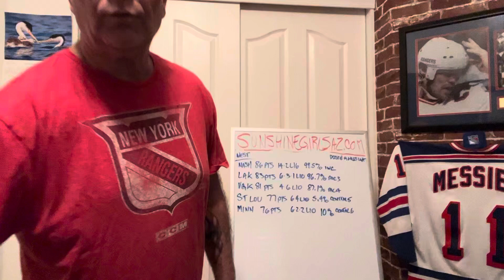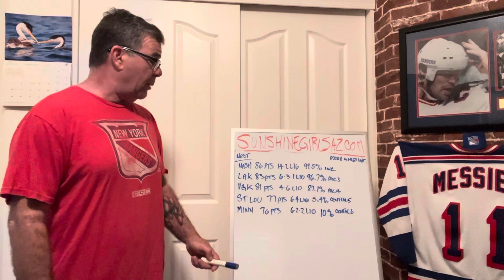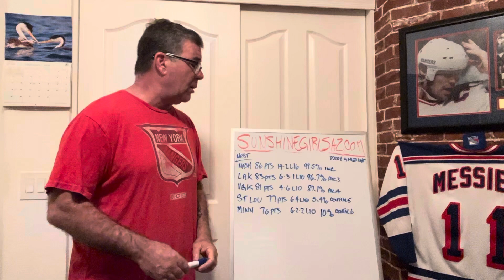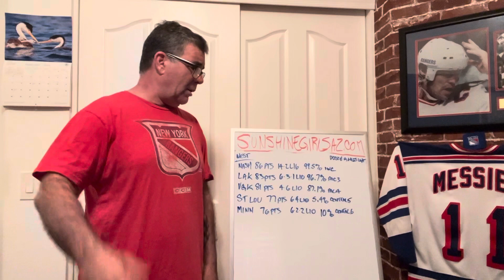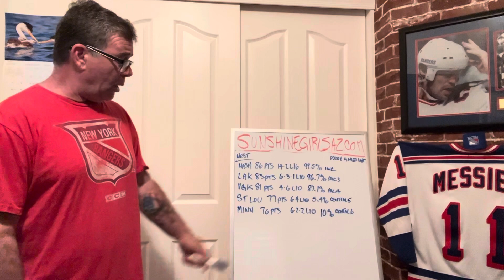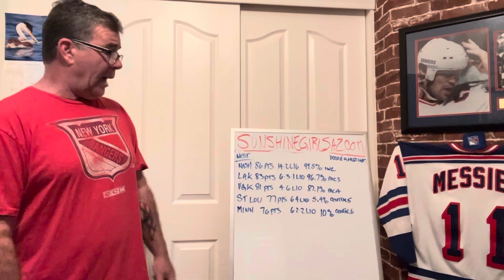NHL West Wild Card race includes Nashville Vegas Colorado Minnesota LA Kings and the St Louis!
Nashville Predators St. Louis Blues Vegas Golden Knights Colorado Avalanche and Minnesota Wild are all trying to make the NHL playoffs.